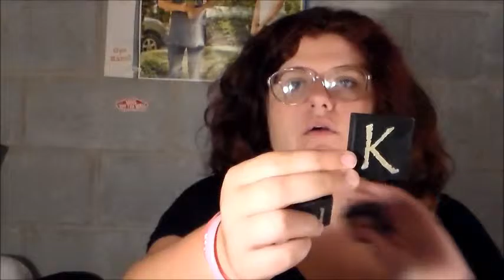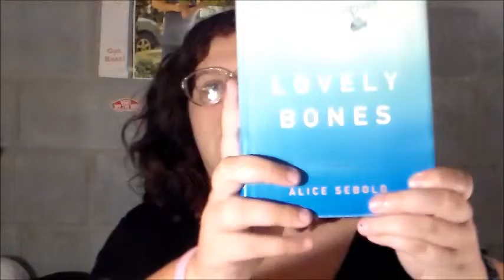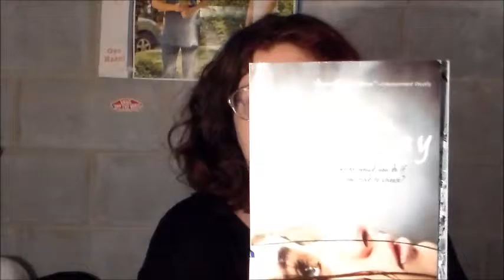Current Favorites (Vidcon Rant)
This is just a little rant about my thoughts on Vidcon. I filmed this at the end of July and just found it this weekend Enjoy!